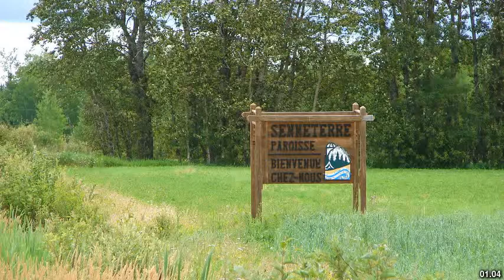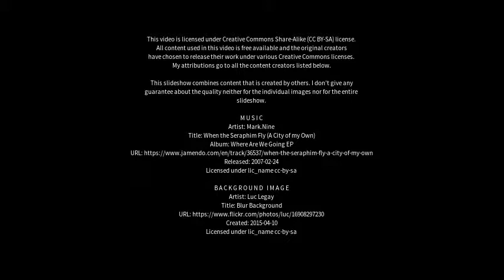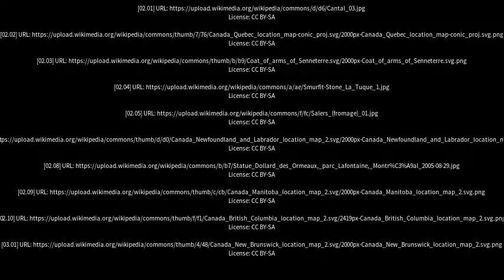Best places to visit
Best places to visit - Senneterre (Canada) Best places to visit - Slideshows from all over the world - City trips, nature pictures, etc.